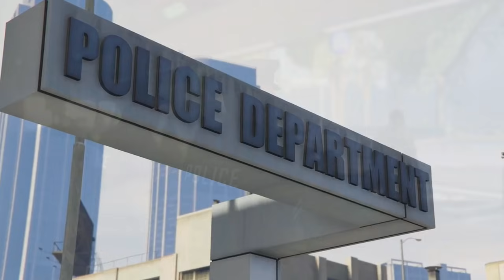GTA V - FivePD มาเป็นตำรวจในเกม GTA V นายอำเภอตั้ม กับเหตุยิงกันที่ร้านบาร์เหล้า FiveM #4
► กลุ่ม LSPDFR Los Santos Police Thailand Online ◄